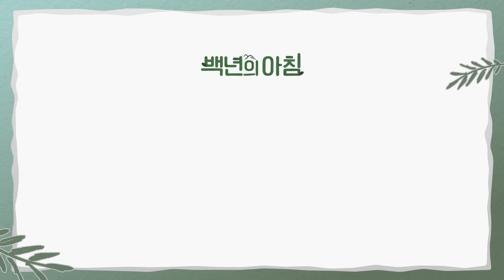백내장 수술 절대 미루지 마세요. 실명으로 이어질 수 있습니다. | 박성욱 원장X이주호 기자X류종은 기자 [백년의 아침 15화 FULL]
* 이 영상은 백년화편의 제작지원을 받았습니다.
좋은 재료로 '갓 만든 떡'의 신선함을 느끼고 싶다면?

🔎 GS안과의원 박성욱 원장이 운영하는!양질의 눈 건강 정보가 공유되는 네이버 밴드 [망막상담소] 바로가기

원하는 내용만 콕! 집어서 확인하고 싶다면,
아래 ⏰타임코드를 활용해 보세요!

⏰타임코드
00:00 🍀 프롤로그
02:27 🍀 눈이 뻑뻑하고 건조해지면 노안이 시작된 것이다?03:50 🍀 인공눈물을 자주 쓰는 것은 좋지 않다?
04:57 🍀 노안이 병인가요?
05:43 🍀 노안이 오면 무조건 수술을 해야 하나?
07:14 🍀 가까운 게 안 보이면 무조건 노안이다?
08:32 🍀 노안이 수술이 되나요?
11:17 🍀 백내장, 노안 수술을 할 때 미루는 상황
14:14 🍀 실눈꼽이 많이 끼는 경우는?
15:47 🍀 ‘비문증’은 질병인가요?
19:07 🍀 노안의 속도, 사람마다 다른가요?
20:12 🍀 백내장인지 아닌지 구분하는 방법은?
22:31 🍀 블루라이트 차단, 중요한가요?
24:53 🍀 TV 등 전자기기 가까이서 보는 것, 실제로 눈이 안 좋아지나요?
26:22 🍀 원장님은 왜 안경 쓰세요?
28:48 🍀 2부 시작
29:35 🍀 눈 마사지, 괜찮나요?
32:43 🍀 무엇을 먹는지가 눈 건강에 영향을 주나요? 그러면 뭘 먹어야 될까요?
37:14 🍀 다른 건강 질환이 눈 건강과 직결되는 경우는?
38:16 🍀 눈 건강에 도움이 되는 운동이 있나?
40:13 🍀 몽골 사람들이 눈이 좋은 이유는?
41:53 🍀 생애주기에 따른 질환들
44:52 🍀 건강챌린지

간단한 습관으로 건강한 백년인생 만들기
3PROTV × 백년화편 ⟪백년의 아침⟫

15화 “눈 건강”
🌞 주    제 : 침침한 눈, 확~ 밝히는 확실한 방법
🌞 게스트 : GS안과의원 박성욱 원장님
🌞 건강 챌린지 : 디지털 디톡스

📌건강 챌린지란?
⟪백년의 아침⟫에서 소개하는 건강 미션을 수행하고,
【백년화편의 밥알찹쌀떡】을 선물받을 수 있는 챌린지입니다.

*인증 사진/영상은 다음 방송에서 소개될 수 있습니다.
*소개된 인증사진/영상 중 🎁추첨을 통해 「백년화편」 밥알찹쌀떡을 선물🎁로 드립니다.
*챌린지 참여 시, 방송에 소개되는 것에 대해 동의하는 것으로 간주합니다.

💪 도전해보세요! (44:52)
▪ 이름 : 디지털 비쥬얼 디톡스
▪ 효능 : 자기 전 전자 기기를 멀리 하여 눈 건강 보호하기
▪ 인증 방법 : 스마트폰을 디톡스 박스에 두고 하루 밤 보내기

📌 참여 방법
🟩 네이버밴드
▪ 네이버밴드에서 ’백년의 아침’ 검색하여 가입 후, 미션 인증을 통해 챌린지에 참여하세요!

🟧 인스타그램
▪ # 백년의아침 # 건강챌린지 해시태그를 포함한 게시글을 공개 계정에 올리면 챌린지 참여 완료!
단, 스토리는 24시간 후에 사라지기 때문에 반드시 3PROTV 공식 인스타그램 계정(3protv.official)으로 DM을 보내주세요.

🟦 고객센터
▪ 기타 SNS 혹은 개인소장 등은 3PRO 고객센터(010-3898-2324)로 문자 인증해주세요.

* 본 영상은 전반적인 건강증진을 위한 정보 제공을 목적으로 의학 전문가의 개인적인 의견을 담은 콘텐츠입니다.
따라서 개인마다 효과·효능은 차이가 있을 수 있으며, 정확한 내용은 전문의와의 상담을 권장합니다.

[안내말씀]